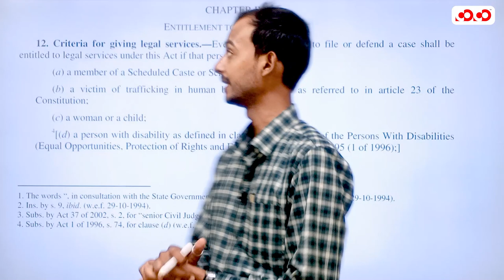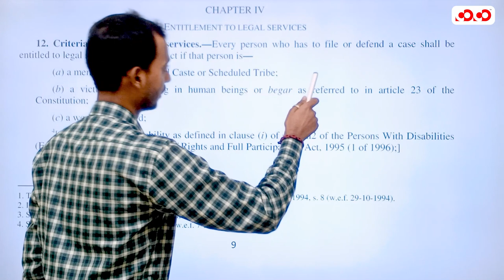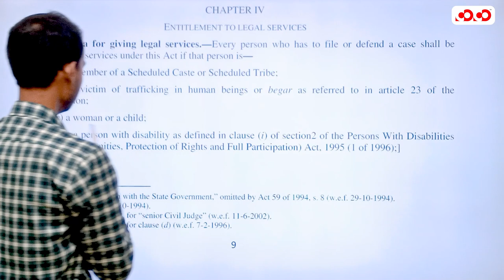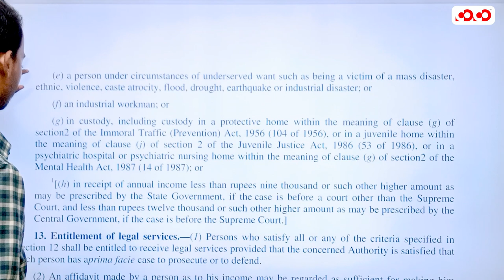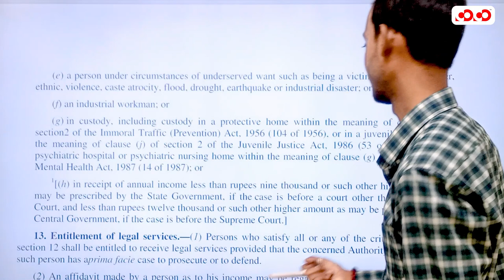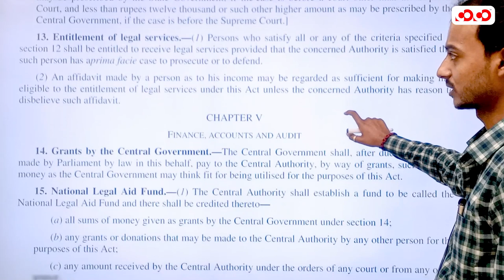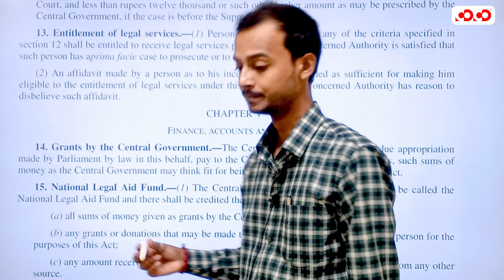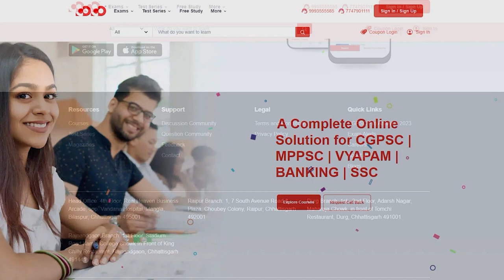Legal Service Authority Act 1987 Chapter 4 | Lect-13 | Competition Community